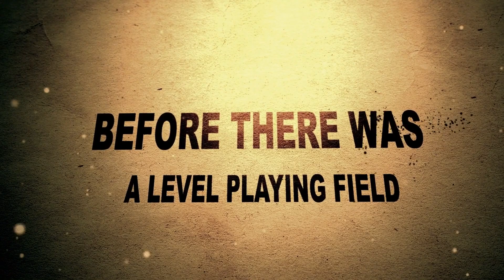Lady Wrestler Trailer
"Lady Wrestler: The Amazing, Untold Story of African-American Women in the Ring" is a documentary that chronicles the story of black female trailblazers in the male-dominated wrestling industry.